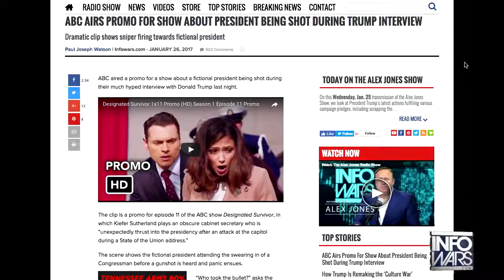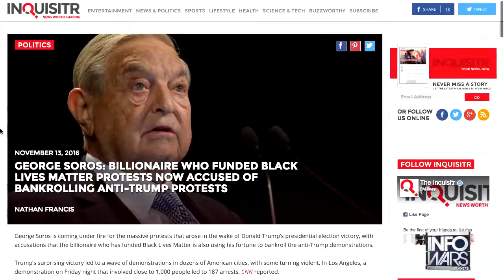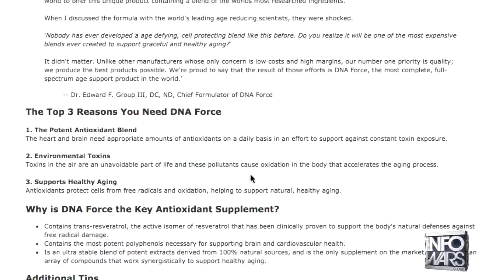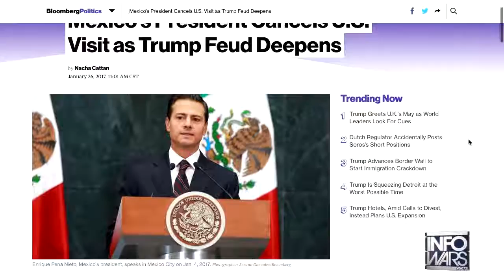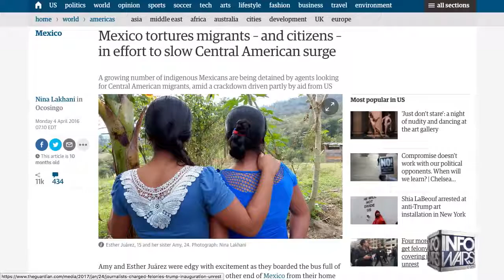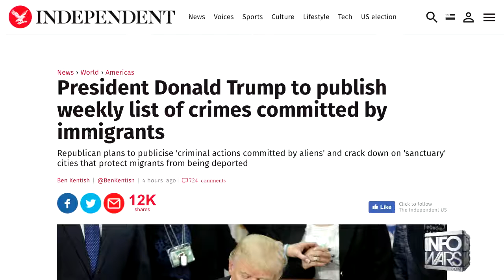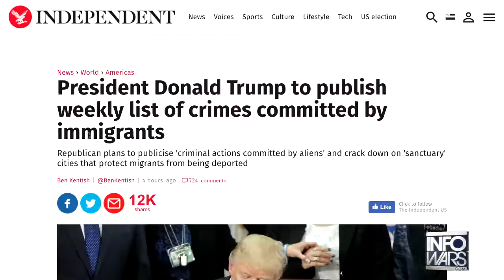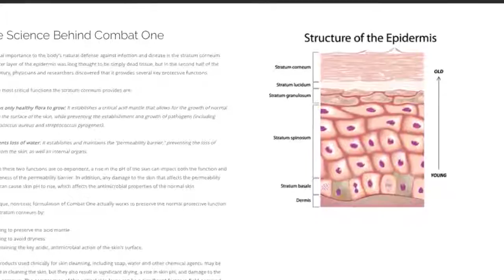Trump Will Prosecute Clinton Crime Family